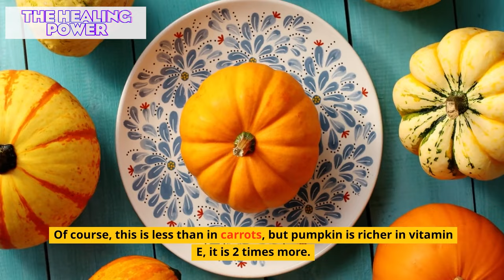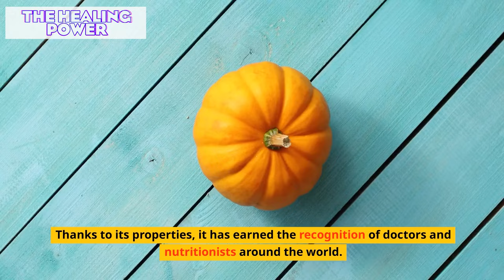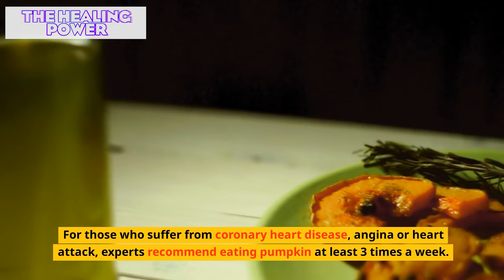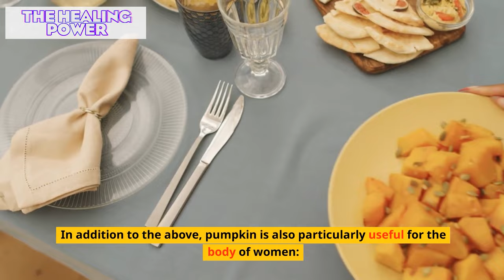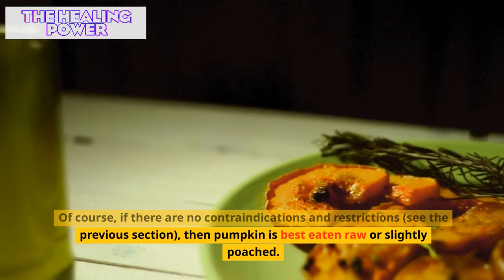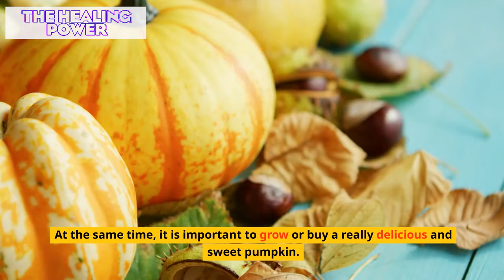Pumpkin CAN KILL You... But it Can Also Make You Forget About Blood Clots and Thick Blood Forever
🎃 Discover the Incredible Benefits of Pumpkins for Your Health! 🎃

Are you ready to uncover the secrets hidden within this vibrant and versatile vegetable? Join us in this eye-opening video as we delve into the remarkable nutritional value and surprising medicinal properties of pumpkins! 🌱🧡

🍂 Nutrient-Rich Superfood: Pumpkins are more than just a symbol of fall! Learn about the rich array of essential nutrients they pack, from immune-boosting vitamins like A and C to bone-strengthening minerals like potassium and magnesium. You won't believe the positive impact they can have on your overall well-being.

🌿 Medicinal Marvels: Did you know pumpkins have been used for centuries for their medicinal benefits? Explore how their seeds are a powerhouse of antioxidants that support heart health and promote healthy digestion. Discover the anti-inflammatory properties that could potentially aid joint health and much more!

🥄 Culinary Delights: Get inspired by creative ways to incorporate pumpkins into your diet. From velvety soups to delectable roasted dishes, we'll share simple and delicious recipes that will have you falling in love with pumpkins all over again.

🌟 Expert Insights: We've consulted with nutritionists and experts to bring you the most accurate and up-to-date information about pumpkins' impact on your body. You'll gain a deeper understanding of how this humble vegetable can contribute to your overall wellness.

Whether you're a health enthusiast, a culinary adventurer, or simply curious about maximizing your nutrition, this video is a must-watch. Don't miss out on the treasure trove of benefits that pumpkins offer. 🍽️🍂